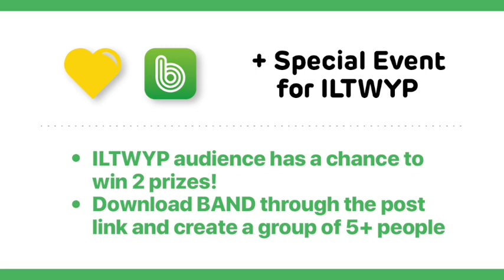Five Mistakes Coaches Make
In Ten-minutes, J.P. Nerbun gives coaches the keys to the castle. If you can avoid doing these five things, your success, enjoyment, and ability to affect positive change for your players and teams will increase ten-fold!